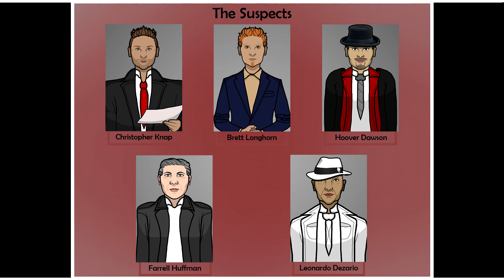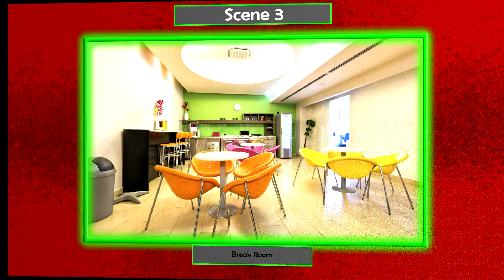Criminal Case Greensin's Secrets - Case 5. - Break A Leg Or Two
The most important people gather at the Annual Meeting of Businessmen.
Let's see what's going on there.